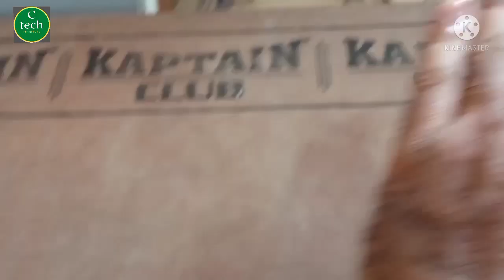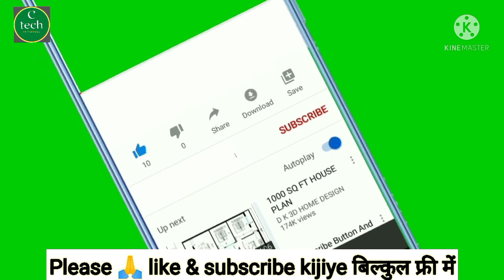मशीन से साहुल कैसे करें ?how to plumb with machine? Plumb machine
laser radiation machine
laser radiation se plumb kaise karen
machine se plumb kaise karte hain?

हाय दोस्तों इस वीडियो में आप जानेंगे लेजर रेडिएशन मशीन कारपेंटर के काम में कैसे इस्तेमाल किया जाता है। जैसे वर्टिकल मार्किंग करना हो या होरिजेंटल मार्किंग करना हो यह सभी तरह के मार्किंग करने के लिए बेहतर मशीन है। इस मशीन का इस्तेमाल करके कोई भी कारपेंटर भाई अपना काम जल्द से जल्द कर सकता है। इसे इस्तेमाल करना बहुत ही आसान है। यह मशीन इस्तेमाल करने के बाद साहुल या वाटर लेवल की जरूरत नहीं पड़ेगी जो कि इस जमाने के लिए पुराने हो चुके हैं। सभी कारपेंटर भाई से यह गुजारिश है। इस मशीन का इस्तेमाल करें और अपना काम बेहतर तरीके से करने की कोशिश करें। साथ में नोटिफिकेशन बेल को ऑल पर प्रेस करें। इससे यह फायदा होगा कि जो भी हम वीडियो अपलोड करेंगे वह सबसे पहले आप तक पहुंचेगा। वीडियो देखने के लिए दिल से धन्यवाद 🙏

Hi friends in this video you will know how laser radiation machine is used in carpenter's work.  Like vertical marking or horizontal marking, this is a better machine for doing all types of marking.  By using this machine any carpenter brother can do his work as soon as possible.  It is very easy to use it.  After using this machine, there will be no need for plumb or water level, which are old for this time.  This is a request to all the carpenter brothers.  Use this machine and try to do your job better.  It will be beneficial that whatever video we upload will reach you first.